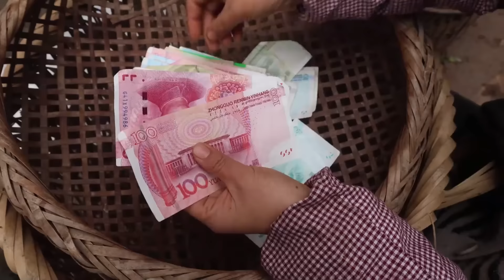趕集一天賣200公斤野菜，一邊介紹野菜一邊賣，猜猜200公斤野菜能賣多少錢！ 【燕麥行遊】